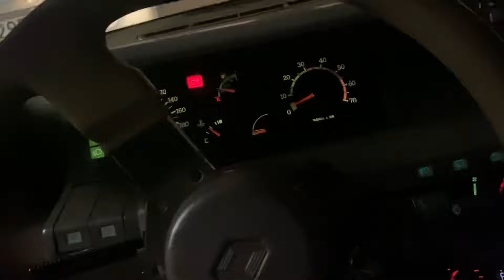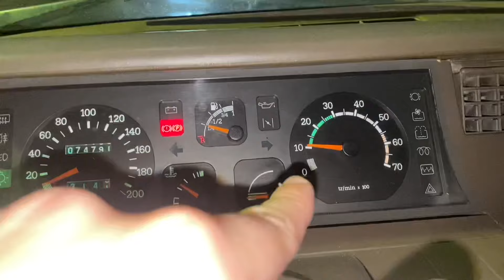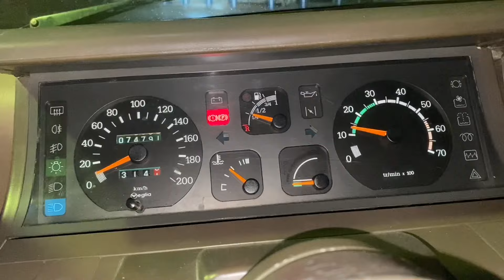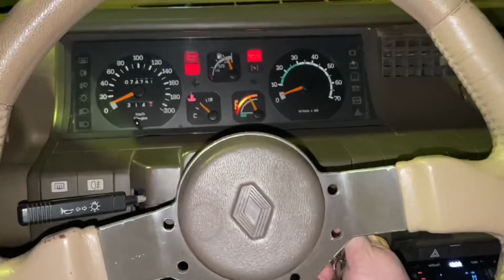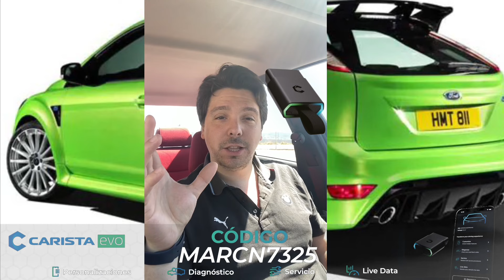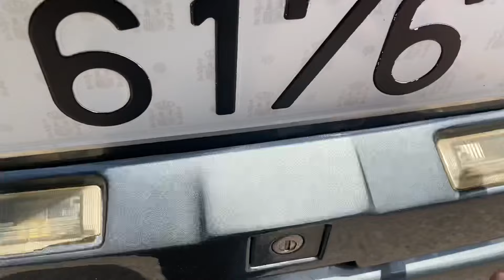✅ HUMO DEL MOTOR DE MI RENAULT 5 BACCARA POR ESTO Y DIAGNOSTICO CON CARISTA EN FORD